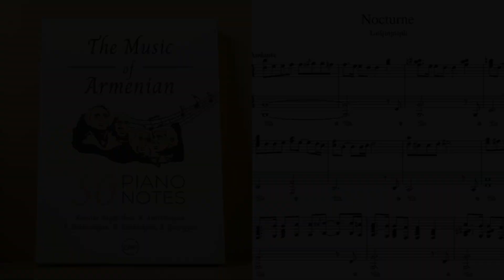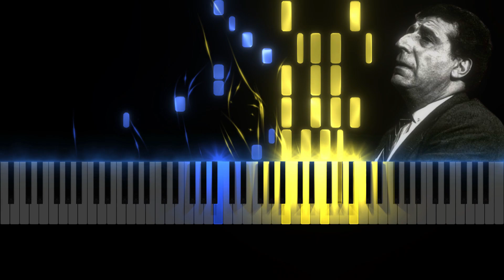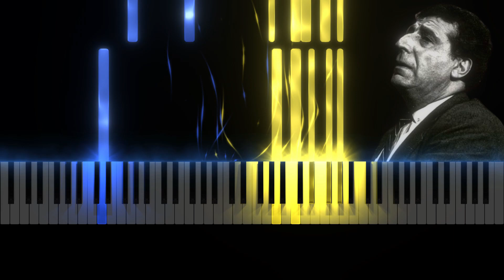#14 Nocturne - Arno Babajanyan | Piano Tutorial | 50 Notaneri Girq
Գրքի անվճար առաքում ԱՄՆ-ում, Հայաստանում և Եվրոպայում։